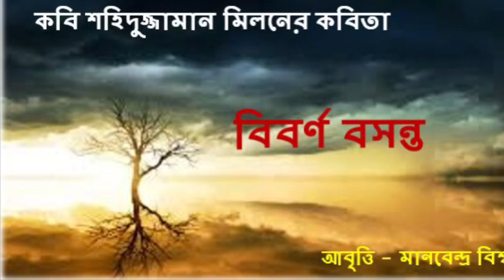বিবর্ণ বসন্ত l শহিদুজ্জামান মিলন l আবৃত্তি - মানবেন্দ্র বিশ্বাস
বিবর্ণ বসন্ত
শহিদুজ্জামান মিলন

বিবর্ণ এক বসন্ত চারিদিকে,
শীতের ক্লান্তি শেষে পত্র ঝরা বৃক্ষ গুলো
নব নব  পল্লবে মুখরিত।
কামিনী কেয়া মাধবী মালতী গুলো
ঠিকই ফুটেছে শাখে,
দক্ষিণা হাওয়া ও দোল দিচ্ছে সবুজ ধানের ক্ষেতে।
অথচ,,,
কি সীমাহীন নিরাবতা,সীমাহীন স্তব্ধতা চারিদিকে?
কোথাও কোনো কোলাহল নেই,
পুরো পৃথিবী যেনো অনন্ত ঘুমে।
শুধু জেগে আছে মৃত্যুদূত।

জন্মাবধি নিয়ম গুলো বড় অনিয়ম আজ।
সৃষ্টি অবধি যা ছিল অর্জন নিস্প্রয়োজন যেনো সব।
যা দেখেনি কেউ কোনো দিন,যা ভাবেনি কখনো।
কি অতৃপ্ত যন্ত্রণায় ছটফট করছে গৃহাবদ্ধ মানুষ গুলো,
যেনো সবাই মুক্ত বিহঙ্গ তবে উড়তে মানা।

এ বসন্ত কেবা চাই!
এক মানবিক সুস্থ বসন্ত হয়ে ফিরে এসো আবার
এ পৃথিবীতে।
আবার ভরে যাক পৃথিবী, নতুন এক পৃথিবী হয়ে।